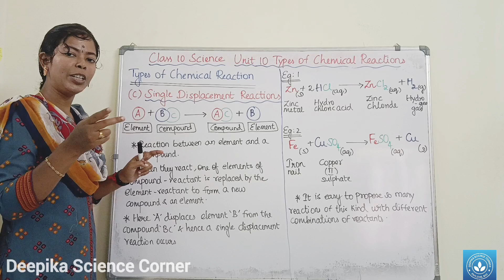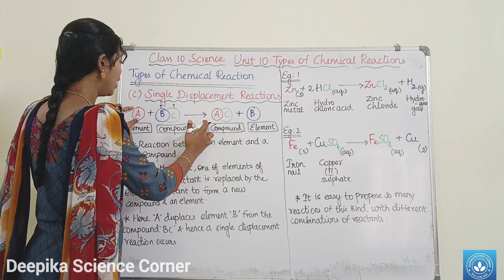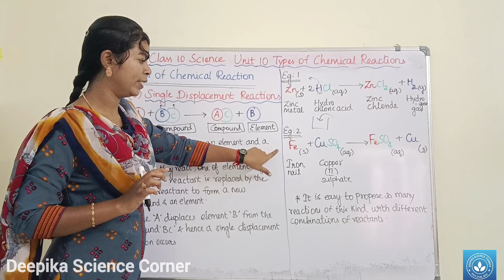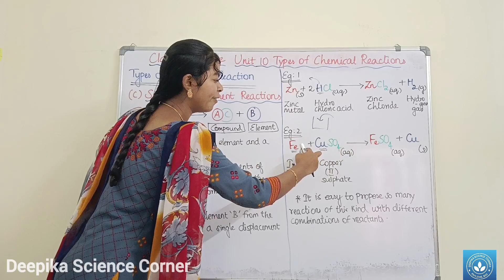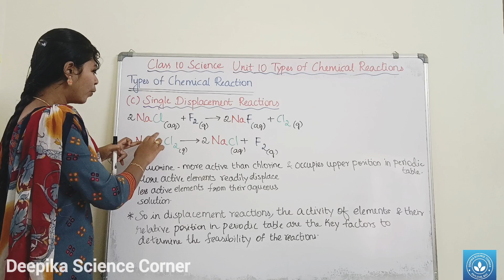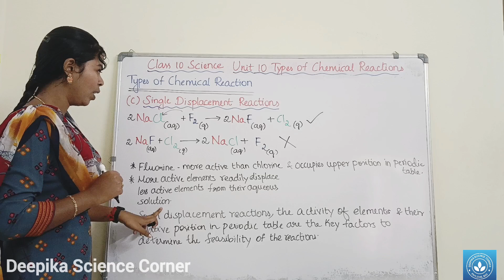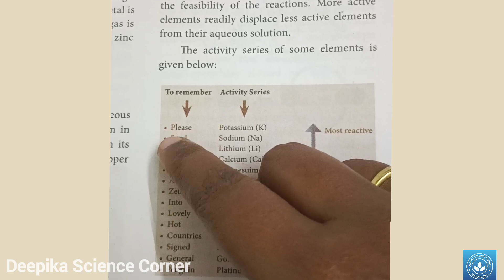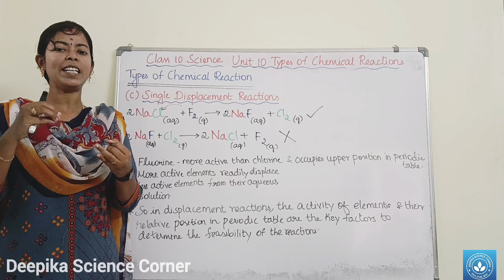Single Displacement Reaction| Class 10 Science Unit 10 Types of Chemical Reactions